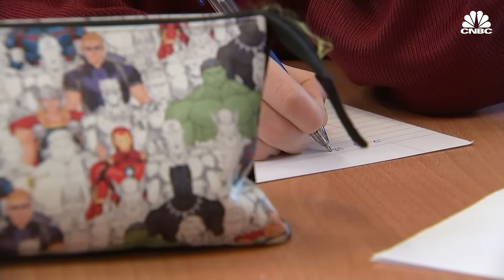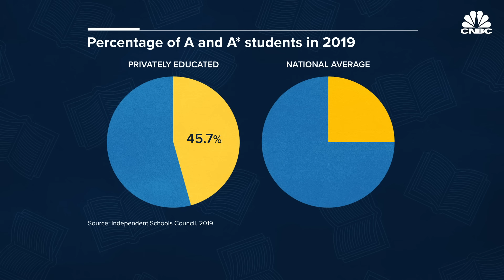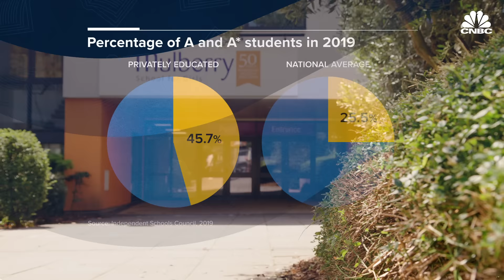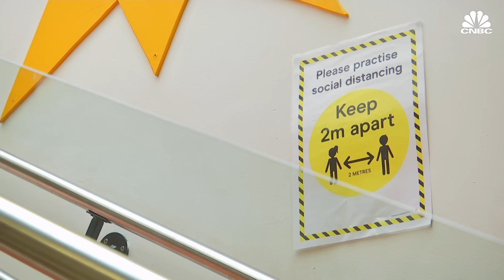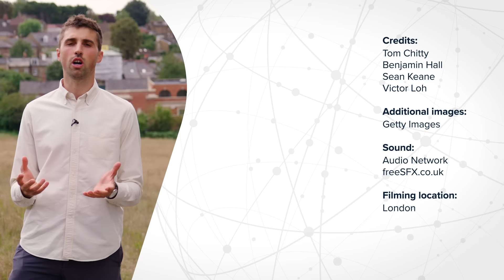The problem of education inequality | CNBC Reports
The Covid-19 pandemic has highlighted education inequality affecting both poor and rich nations across the world. CNBC’s Tom Chitty goes to find out the best ways of tackling what many believe is at the root of all inequality.